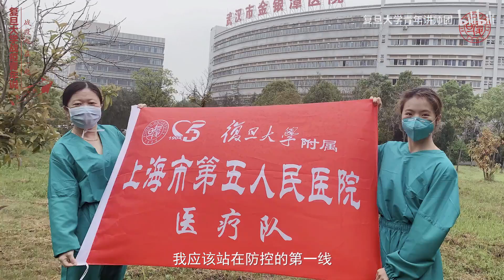【战疫青年说】石欣怡：战“疫”起，在一起 - 复旦大学 Fudan University